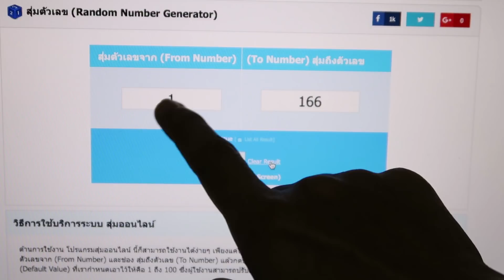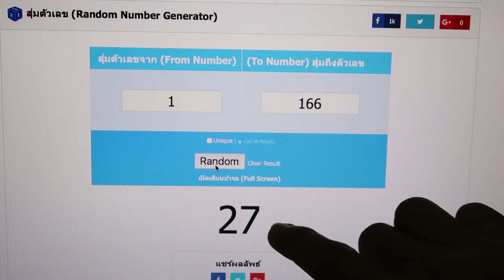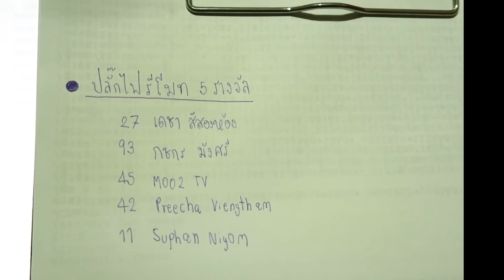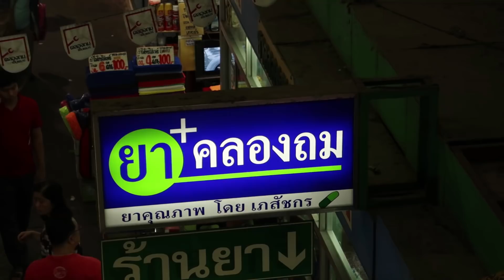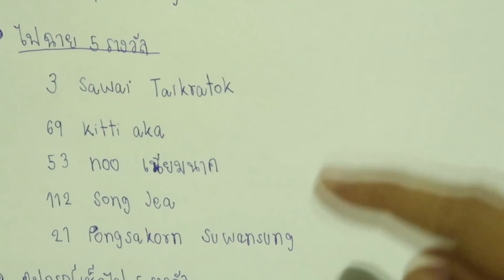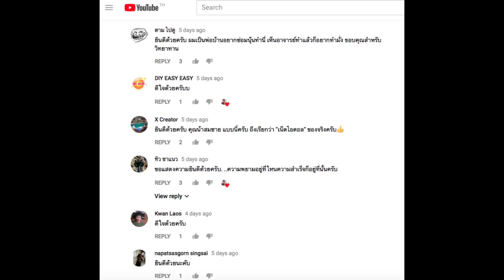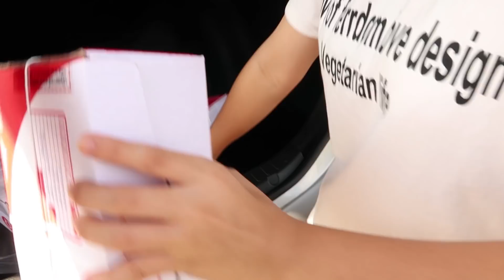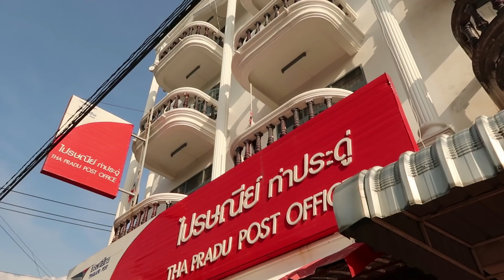ประกาศรายชื่อผู้ตอบคำถามรับรางวัล (Lucky draw gifts from Somchai DIY)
ประกาศรายชื่อผู้โชคดีได้รับของที่ระลึกจาก Somchai DIY คำถามจากคลิปที่อัฟโหลดเมื่อวันที่ 22 ธ.ค.2560
ลิ้งค์ เครื่องมือไขควง

คลิ๊กติดตามช่อง Somchai Style (คลิปอื่นๆทีไม่เกี่ยวกับงานช่าง)